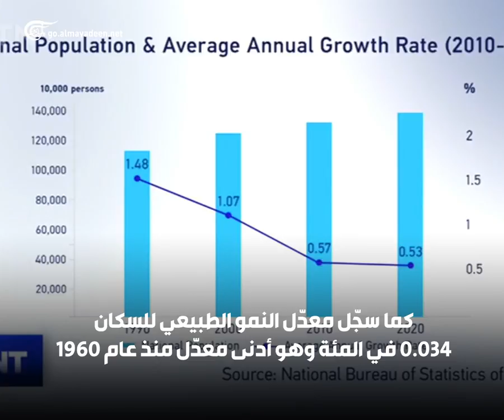الميادين GO | الصين: معدل المواليد عام 2021 هو الأدنى منذ 72 عاماً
الصين: معدل المواليد عام 2021 هو الأدنى منذ 72 عاماً
معدل المواليد في الصين الرئيسي انخفض إلى مستوى قياسي في عام 2021 ، بحيث بلغ 7.52 لكل ألف شخص مسجّلاً بذلك الرقم الأدنى منذ عام 1949.
كما سجّل معدّل النمو الطبيعي للسكان 0.034 في المئة وهو أدنى معدّل منذ عام 1960.
عام 2016 ألغت الصين سياسة الطفل الواحد التي كانت معتمَدة منذ عقود، ورفعت الحدّ إلى طفلين لكل عائلة في ظل نمو اقتصادي في البلاد، وللحدّ من هبوط المعدّل سمحت بكين للأزواج بإنجاب ثلاثة أطفال، في محاولة لتجنّب المخاطر الاقتصادية من تسارع الشيخوخة السكانية.